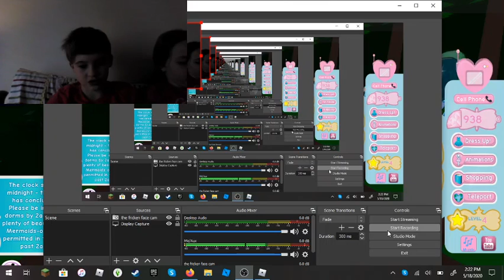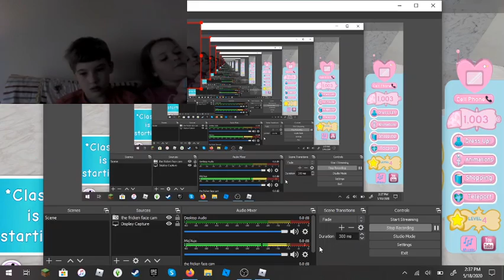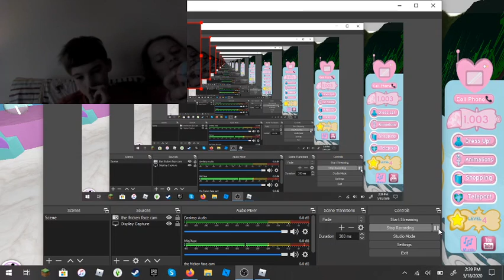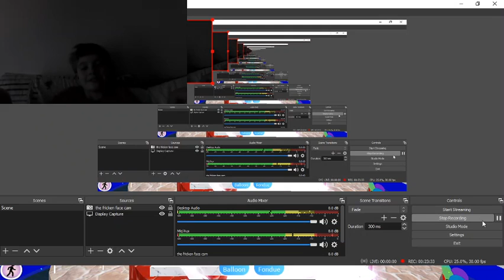royal high school (so fancy)